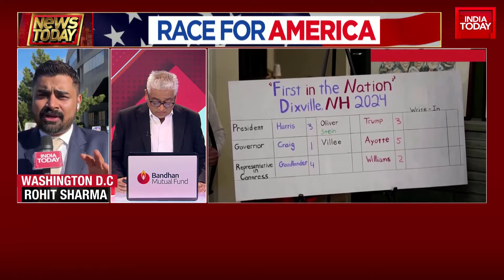US Election Underway: Trump's Comeback Hopes, Kamala Harris Eyes Presidency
Voting is underway in the United States for a highly contested election. Over 78 million voters have already cast their early ballots. The outcome is believed to hinge on Pennsylvania. Donald Trump is hoping to make a comeback, while Kamala Harris could potentially become the first woman president of the United States. The election has seen a large turnout, with women voters reportedly favouring Kamala Harris, particularly due to issues around abortion and reproductive rights. The results could be delayed due to different voting laws in swing states.